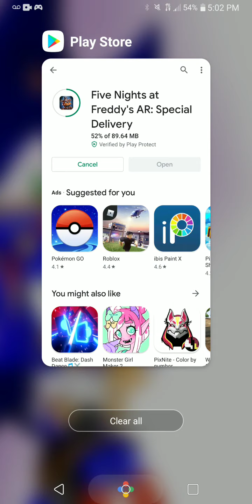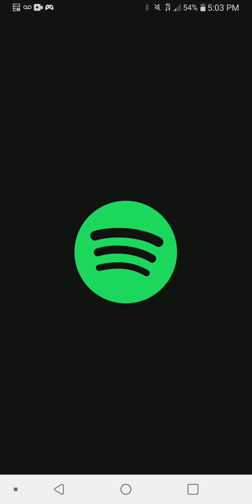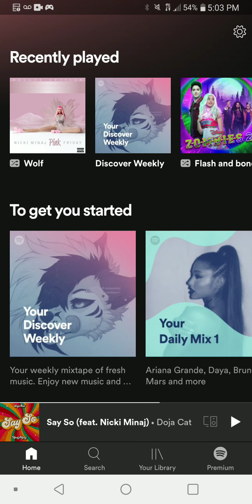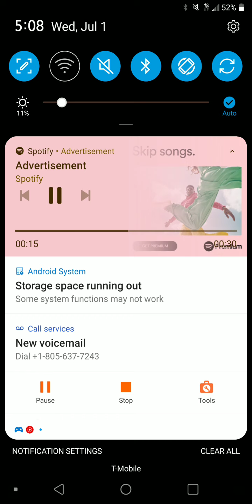Play sonic dash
Watch the whole thing video